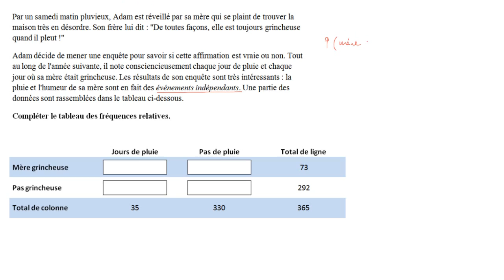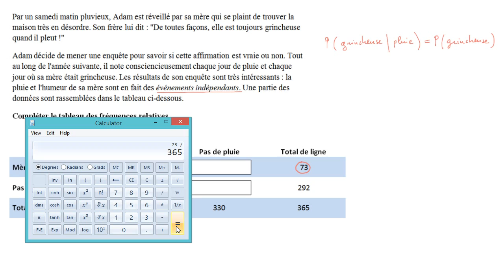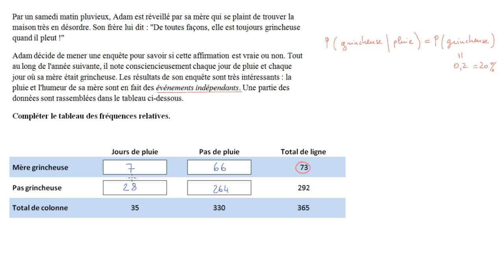Dresser la table des fréquences relatives d'événements indépendants